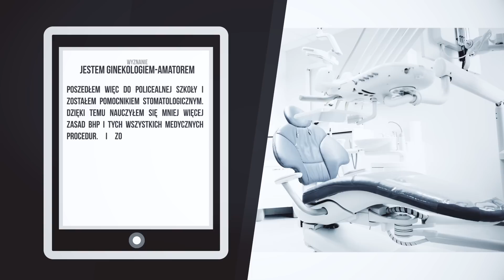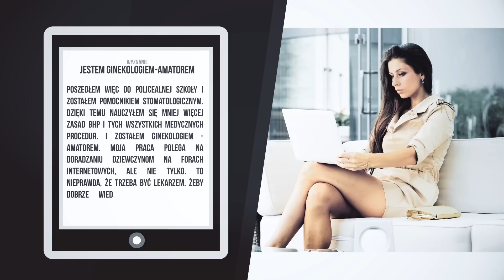Uwielbiam zaglądać do pipek nieznajomych dziewczyn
- oficjalny kanał pierwszego w Polsce portalu z wyznaniami online. Jesteśmy z Wami od roku na Facebooku, Instagramie i Snapchacie. Teraz ruszamy z kanałem na YouTube.

To tutaj znajdziecie niepublikowane dotychczas wyznania - jeszcze więcej Waszych ulubionych historii!

Przesyłajcie swoje teksty na - wybrane wyznania przeczytamy w formie video.

Czyta: Adrian

Wyznanie w formie tekstowej:

Mam 31 lat i odkąd pamiętam interesowałem się kobiecym ciałem. Nawet nie w sposób seksualny - chociaż też, jak to facet - ale chodziło głównie o coś innego. Od zawsze marzyłem, żeby być ginekologiem. Nigdy nie szła mi dobrze nauka, więc miałem słabe oceny w szkole, a matury z biologii po prostu nie zdałem. Próbowałem ją poprawiać i za trzecim razem zdałem rozszerzoną, ale to nadal nie był wynik, który umożliwiłby mi dostanie się na wymarzone studia.

Poszedłem więc do policealnej szkoły i zostałem pomocnikiem stomatologicznym. Dzięki temu nauczyłem się mniej więcej zasad BHP i tych wszystkich medycznych procedur. I zostałem ginekologiem - amatorem.

Moja praca polega na doradzaniu dziewczynom na forach internetowych, ale nie tylko. To nieprawda, że trzeba być lekarzem, żeby dobrze wiedzieć, co komu dolega. Przeczytałem wystarczającą ilość książek odnośnie narządów rozrodczych, żeby móc doradzać dziewczynom. I po co by mi była ta matura z biologii? Po co jakieś durne rzeczy o pręcikach w tulipanie i rozmnażaniu pantofelka? No po co?

Ja zaglądam do damskiej pipki i od razu wiem, czego jej trzeba.

Co prawda, jak mówiłem, jestem amatorem, więc nie potrafię rozpoznawać chorób, ale rozpoznaję problemy. Na przykład jedna pipa może wydawać się smutna, więc takiej pacjentce proponuję usługi seksualne. Jeżeli chce, to ze mną, jeżeli ma chłopaka, to wysyłam ją do niego.

Inna może mieć brzydką fryzurę łonową a ja, jako esteta, wiem, jak jej doradzić, żeby wagina prezentowała się wdzięcznie i wesoło.

Śmiejcie się, ale mam naprawdę sporo klientek. Przychodzą do mnie na poradę, pogadać, pokazać swoje wdzięki komuś, kto oceni je chłodno i nie będzie krytykował. Potrzebują świeżego spojrzenia na swoje, hehe, WNĘTRZE, a ja im takie zapewniam.

Realizujcie swoje pasje, nawet, jeśli cały świat jest przeciwko! Polecam ja - Kuba - ginekolog-amator.